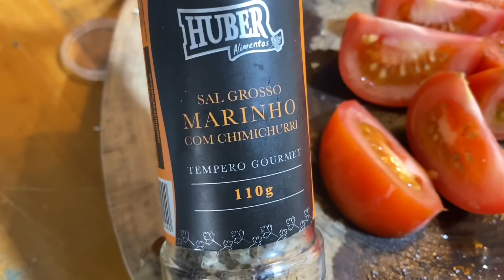VLOG - MINHA DIETA :MINHA ROTINA ALIMENTAR 🥒🥬-SAMIRA SAKEMI - NANDA SAKEMI